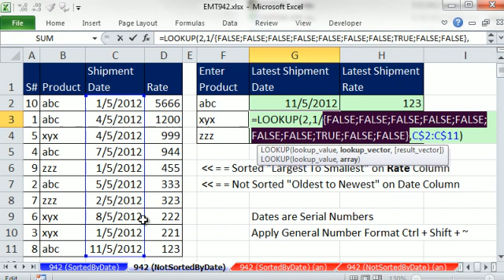Excel Magic Trick 942: Lookup Last Shipment Date For Customer, Sorted & Not Sorted Date Column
Lookup Last Shipment Date For Customer:
1. Sorted Date Column using LOOKUP function and array operation
2. Not Sorted Date Column using LOOKUP function and complex array operation with two criteria: "Product Match" and "Last Date"
"When we enter product, then I should give the last shipment rate and the last shipment date."